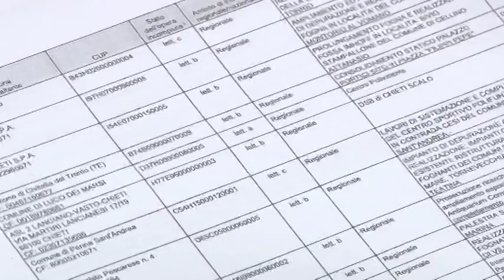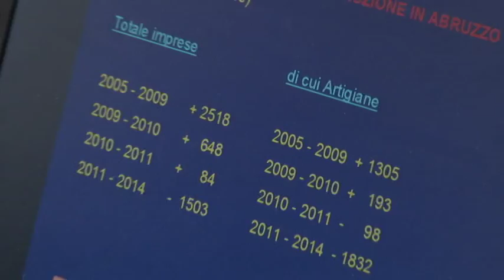Edilizia. Ripartire dalle opere pubbliche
Cna costruzioni punta al rilancio del settore edile mediante il recupero delle opere pubbliche, siano esse manutenzioni o restyling. Secondo l'associazione i costruttori un sostegno al settore edile potrebbe arrivare dalla recente riforma del codice degli appalti